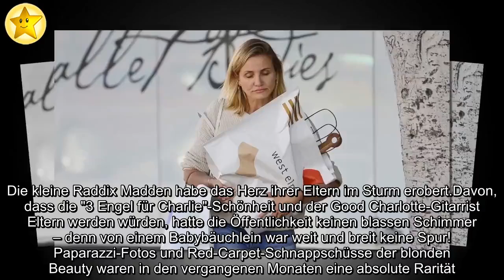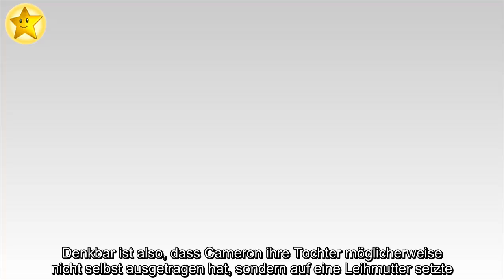✅ Kein Bauch! Hier war Cameron Diaz' Baby schon unterwegs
✍ Wie hat Cameron Diaz (47) es so lange geschafft, ihr süßes Geheimnis zu hüten? Die kleine Raddix Madden habe das Herz ihrer Eltern im Sturm erobert.Davon, dass die "3 Engel für Charlie"-Schönheit und der Good Charlotte-Gitarrist Eltern werden würden, hatte die Öffentlichkeit keinen blassen Schimmer – denn von einem Babybäuchlein war weit und breit keine Spur!  Paparazzi-Fotos und Red-Carpet-Schnappschüsse der blonden Beauty waren in den vergangenen Monaten eine absolute Rarität. Auch auf den Kanälen der Leinwandheldin in den sozialen Netzwerken herrschte gähnende Leere – kein Wunder also, dass die Nachwuchs-Neuigkeit aus heiterem Himmel eine echte Überraschung darstellte. Im Oktober wurde Cameron noch beim Shoppen in West Elm, Kalifornien, abgelichtet. Ihre Körpermitte verbarg sie auf den Bildern hinter einer üppigen Einkaufstasche. Rundliche ...